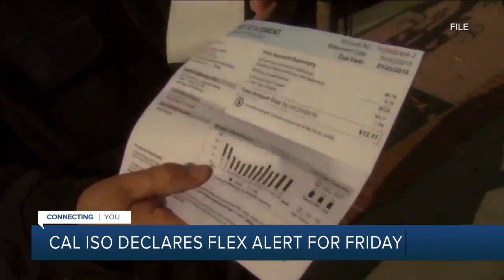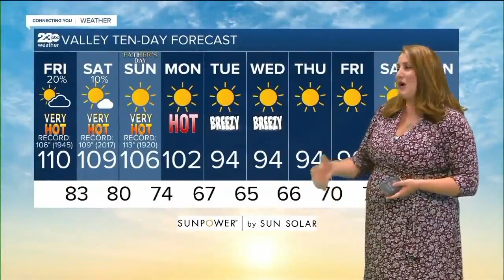23ABC News Latest Headlines | June 18, 11am